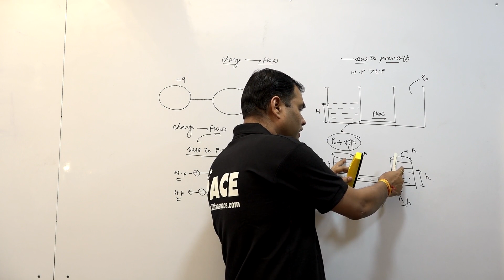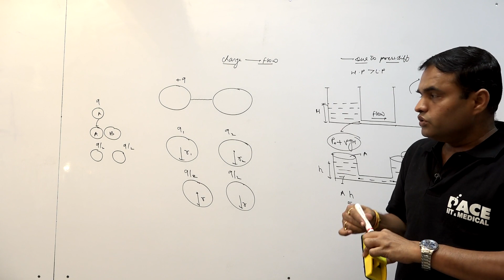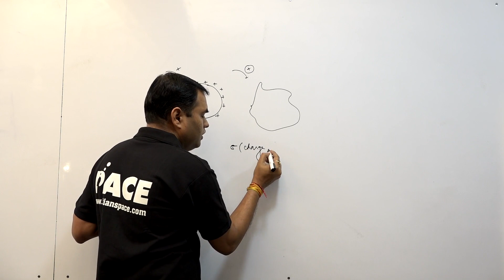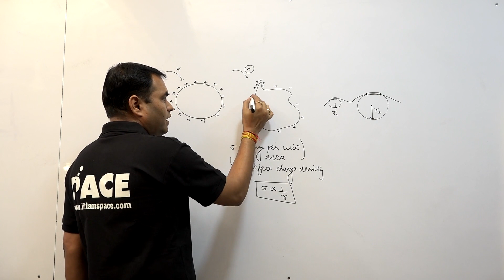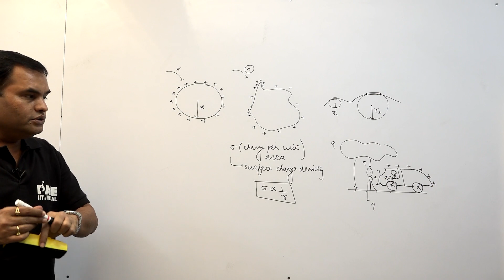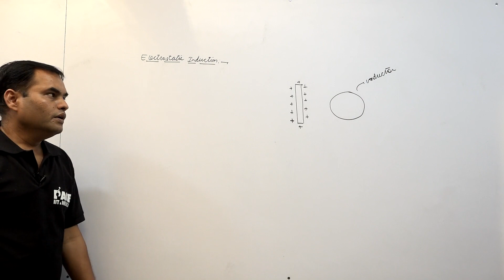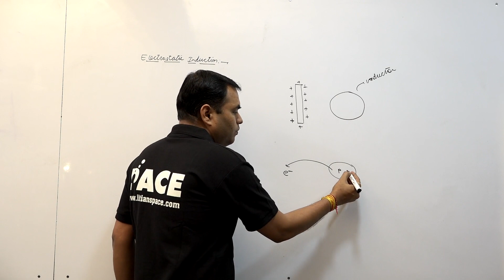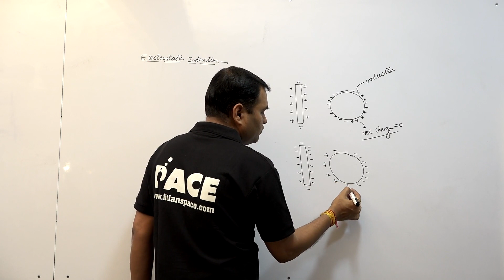Part -05 of first lecture on ELECTROSTATIC (Properties of Charge) by SS Sir for IITJEE & NEET.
This is the first lecture of Electrostatic on properties of charge.